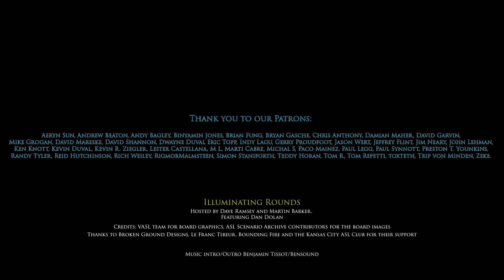Illuminating Rounds 27: Dinant part 1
We're back from our holidays and we've finished the first part of the Dinant campaign. Dan joins us again to take a look at how much progress has been made, and tells some stories of his Marine days!

Thanks, as always, to our Patrons.